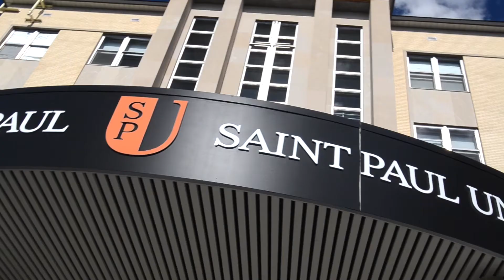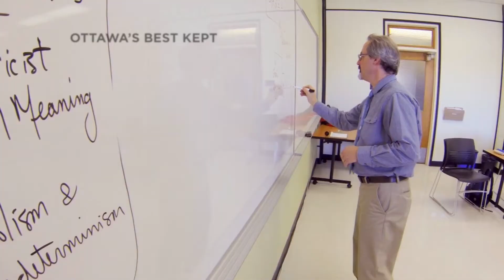Nous sommes uniques - Université Saint-Paul University - We are unique.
L'Université Saint-Paul offre un choix de programmes distincts dans un environnement unique. N'attendez plus pour nous découvrir!

Communications sociales et leadership - Counselling et spiritualité - Droit canonique - Éthique publique et philosophie - Études de conflits - Théologie

Saint Paul University offers a variety of distinct programs in a unique setting. Don't wait any longer to discover us!

Canon Law - Conflict Studies - Counselling, Psychotherapy and Spirituality - Public Ethics and Philosophy - Social Communication and Leadership - Theology